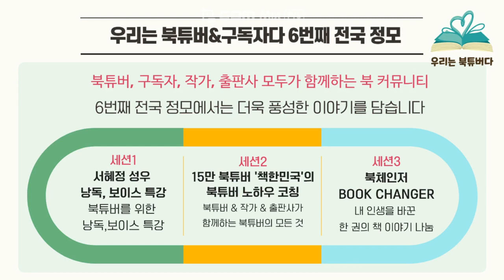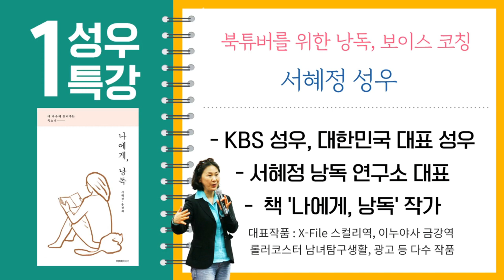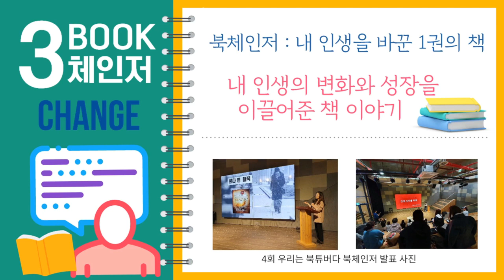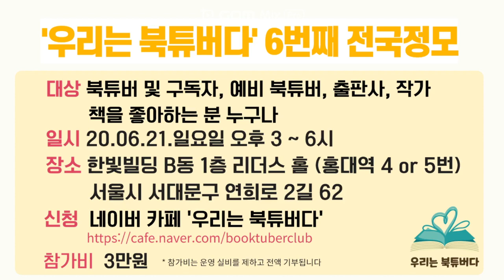제 6회 우리는 북튜버 & 구독자다 전국 정모 - 6월 21(일) 오후 3시 - 홍대입구역!